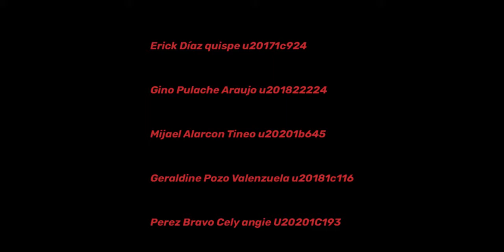Club Apptitud 2020-2 - Grupo 14